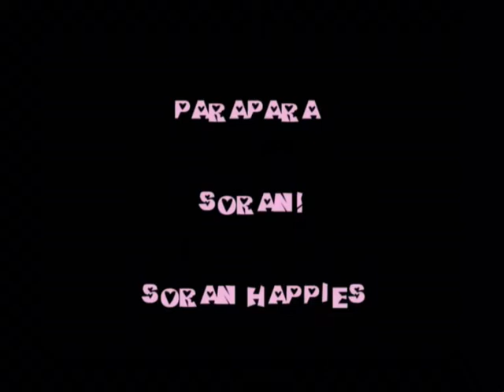Kenashi Parapara - Soran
Nuestro segundo Parapara, a mi personalmente es uno de los que mas me gustan (Rikku) y tengo q decir q Nenacchi y Ran tuvieron merito porq se lo aprendieron ese mismo dia q lo grabamos!!